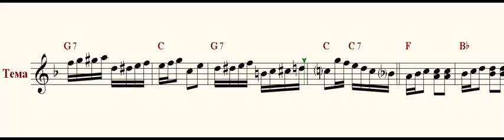Янка, Белорусский танец ( Yanka, Belarusian dance )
Белорусский народный танец —
белорусское народное танцевальное искусство,
представленное в виде народного бытового
или постановочного сценического танца.

Белорусские танцы отличаются своей
сформированностью и самобытностью.
Исторические условия развития
белорусского народа, постоянная борьба
за сохранение своих национальных черт,
привели к тому, что в белорусском фольклоре
и танце сохранились древние, архаичные черты.
Это делает белорусскую хореографию значимой
для понимания истоков белорусской культуры.

Белорусский народный танец,
как и вся белорусская культура,
формировался начиная с XIV века.
А истоками народных плясок были ещё
более древние восточнославянские обряды.
С середины XIX века началось слияние
традиционного фольклора
с танцевальными формами кадрили и польки,
которые пришли из Западной Европы.
Янка
Белорусский народный танец